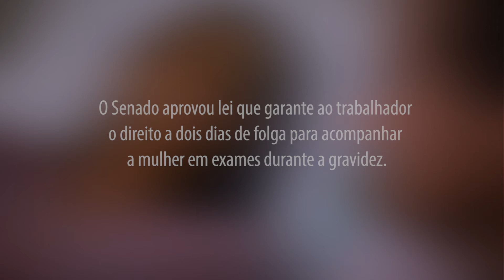TV Senado – Sua história passa aqui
O Senado aprovou lei que garante ao trabalhador o direito a dois dias de folga para acompanhara a mulher em consultas durante a gravidez.